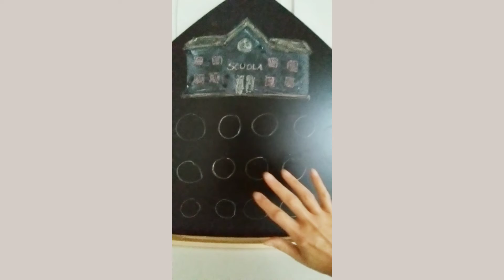Il calendario dell'attesa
I bambini non sempre hanno la percezione del tempo. Possiamo fare un "calendario" molto semplice (o più completo, a seconda dell'età) per contare i giorni che mancano all'inizio della scuola. E dato che ci siamo, perché non usare una lavagnetta?